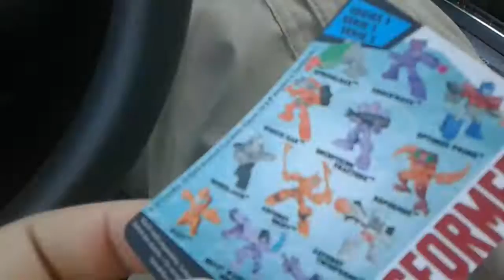Mystery in boxing